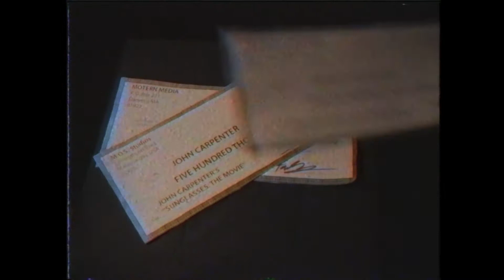John Carpenter Movie Man Song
Peter, Em and Farley return for their annual MOTERN MEDIA COVER SONG CONTEST!

John Carpenter Movie Man Song was originally composed by Matt Farley of Papa Razzi and the Photogs. This version was arranged and performed by Emily Milling and Peter Kuplowsky.

SCIENCE FICTION HORROR MOVIE MAN YAH YAH YAH YAH YAH.